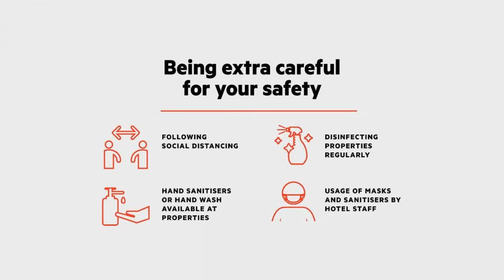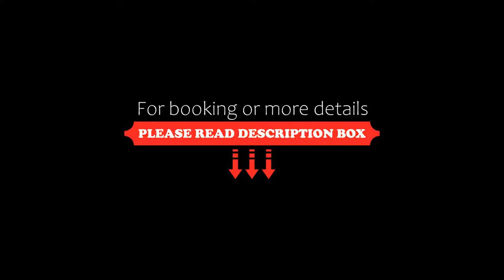OYO 49839 Prince Mama, Gwalior, India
About Property:
Featuring 3-star accommodation, OYO 49839 Prince Mama is set in Gwalior, 11 km from Jai Vilas Palace and 13 km from Teli Ka Mandir. All rooms feature a TV with cable channels and a private bathroom.
Guests at OYO 49839 Prince Mama can enjoy a continental breakfast.
Sasbahu Temple is 13 km from the accommodation, while Gwalior Fort is 14 km away. The nearest airport is Gwalior Airport, 20 km from...
Property Type: Hotel
Address: 1, Bela ki bawdi Tirahe ke paas, near IPS College, Shivpuri Link road, Gwalior, 474001 Gwalior, India
Searching For
1. OYO 49839 Prince Mama - Gwalior - India
2. OYO 49839 Prince Mama - Gwalior - India Address
3. OYO 49839 Prince Mama - Gwalior - India Rooms
4. OYO 49839 Prince Mama - Gwalior - India Amenities
5. OYO 49839 Prince Mama - Gwalior - India Offers and Deals
Audio Credit:
Track Title: Subway Dreams
Artist: Dan Henig